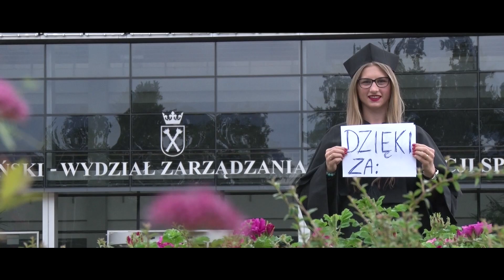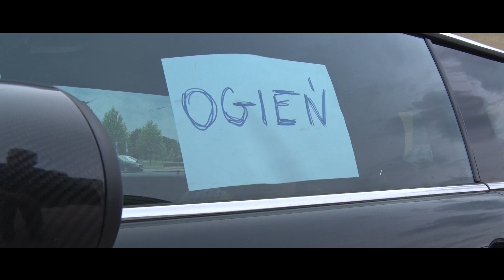UJ - Zakończenie sezonu uczelnianego 2015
Mamo, Tato... poprostu dzięki!!! :)

Dziennikarstwo i Komunikacja Społeczna
Uniwersytet Jagielloński

Montaż i wszystko - Bartosz Boruta.